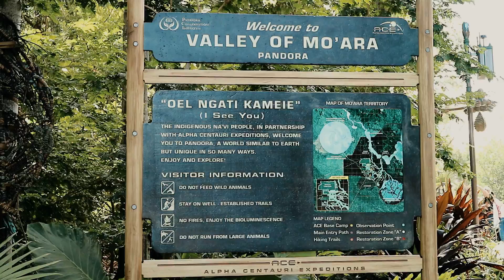WORLD OF AVATAR DISNEY WORLD ANIMAL KINGDOM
A Tour around the world of avatar in disney world animal kingdom florida